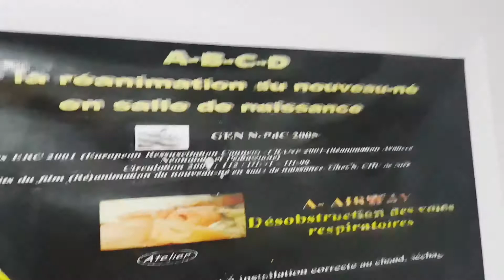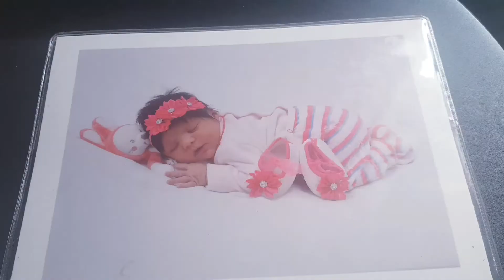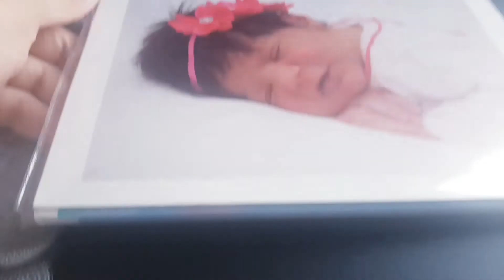Harmain's Vaccination Day / Vaccination System in France